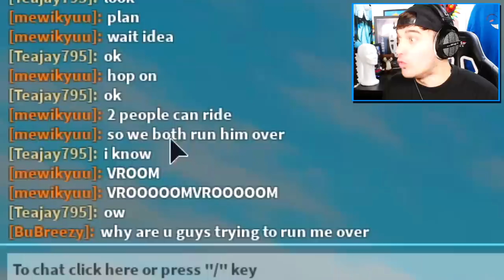How To Unlock The *NEW* PIGGY SECRET IDENTITY SKIN.. (Roblox Piggy Rp)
TODAY WE CHECK OUT THE NEW PIGGY RP SKIN SECRET IDENTITY..

🛒 Hottest Merchandise!!

--Credits--

Music & Sounds:
Epidemic Sounds